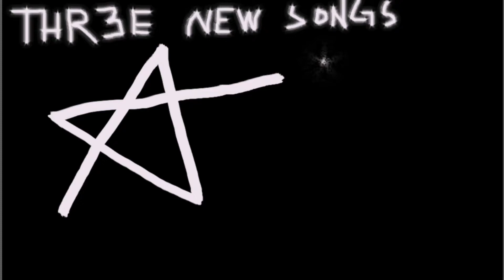Movie 33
I just made 3 new songs check it out ;)